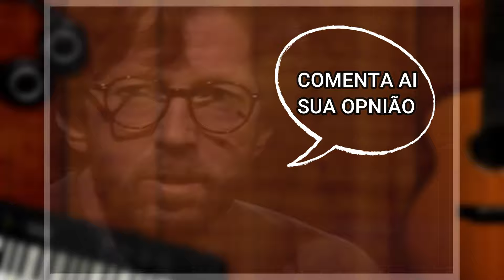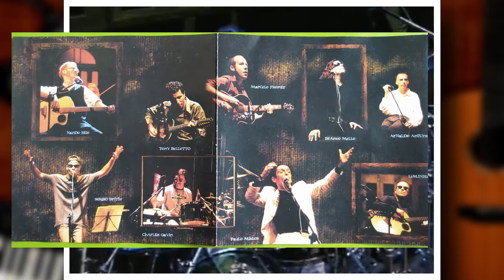MTV UNPLUGGED: Bandas Icônicas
Explore os Acústicos da MTV que marcaram época! Neste vídeo, Conheça a história e o impacto cultural dessas performances memoráveis. Descubra como esses momentos íntimos redefiniram a música e continuam a inspirar artistas e fãs ao redor do mundo. Não perca esta viagem única pelos bastidores de alguns dos acústicos mais inesquecíveis da história da música!